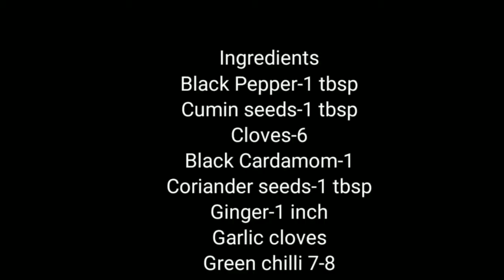इस तरीके से बनायेगें बन्डा की सब्जी तो गांव की याद दिलाएगी| Banda ki sabji recipe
Hello friends aaj hum banda ki recipe aapke sath share kar rahe ise jarur se banaye bahut he tasty and healthy recipe hai